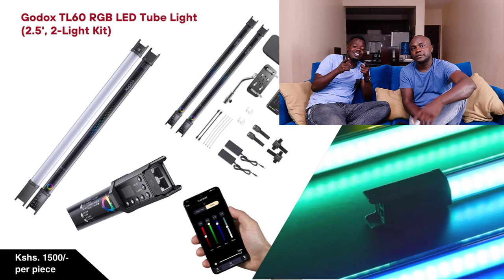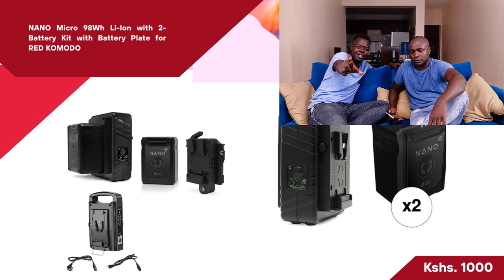NAIBOI: KENYAN FANS RALLY ON SOCIAL MEDIA FOR HIS MUSIC COMEBACK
Kenyan music fans are taking to social media to demand the return of Naiboi, previously known as Rapdamu, to the music industry.

Naiboi is the founder of Pacho Music Studios, which has produced hits for famous Kenyan artists such as Cedo, King Kaka, and DJ Creme Dela Creme
His popular songs include 'Usipime Mwanaume,' 'Gonga,' 'Monicah,' '4Mullah,' 'Pesa,' and 'Sondeka.'

Join us as we explore this trending story on 'Why They're Trending'!